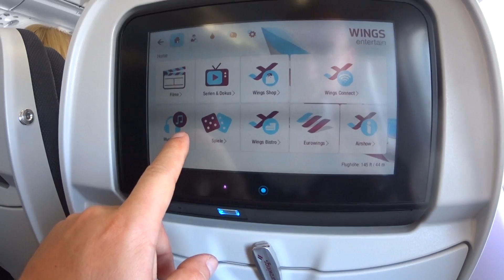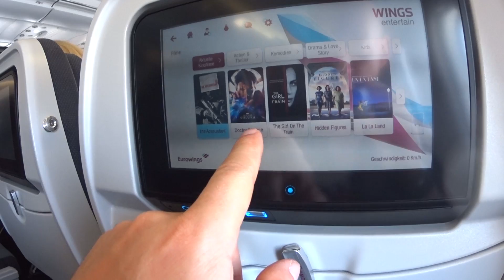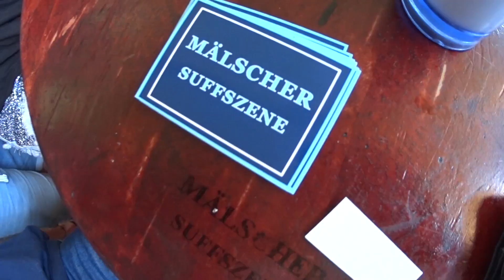Ballermann 2017 2.0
Meine CPU
Mein Notebook

PSN Name: GBRoxxYoutube
Xbox Name: Bassflower
Skype: Gameblamer

Dennis Schettler
49311446
Packstation 139
47226 Duisburg